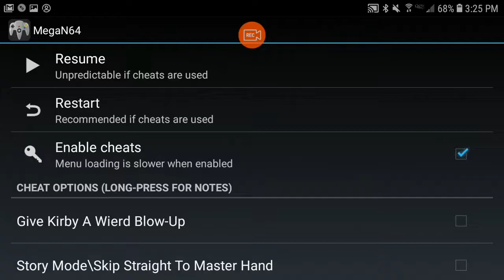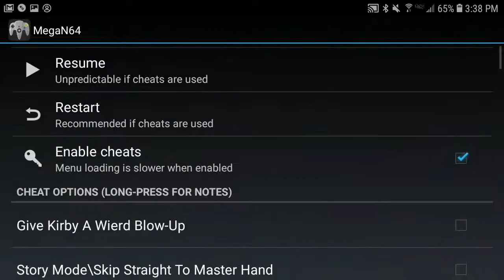Super smash bros part 17